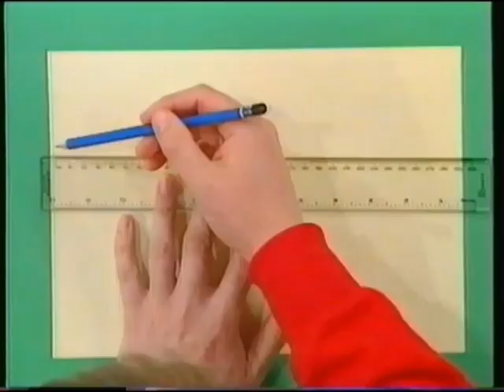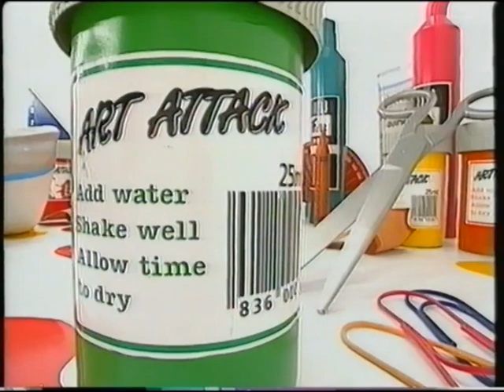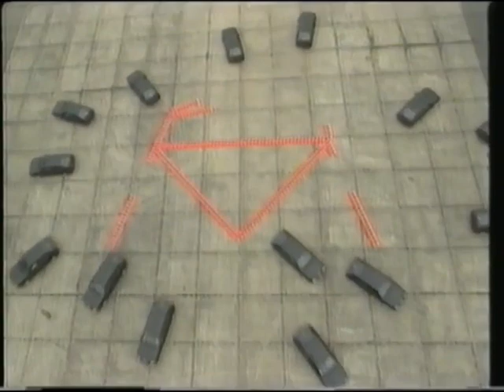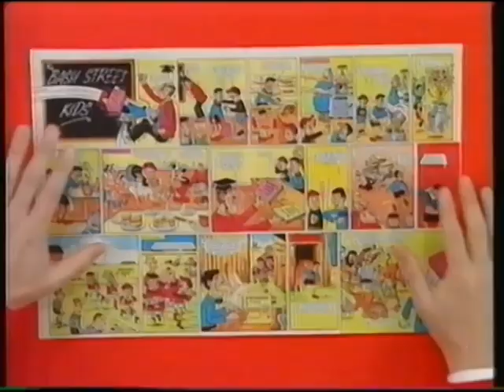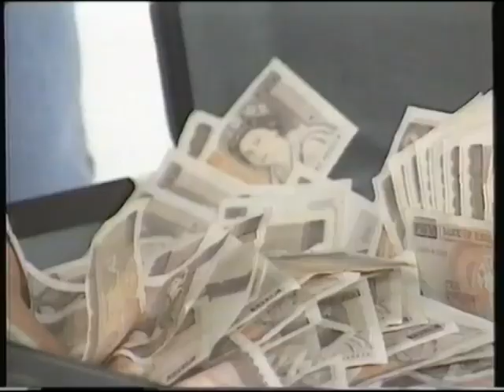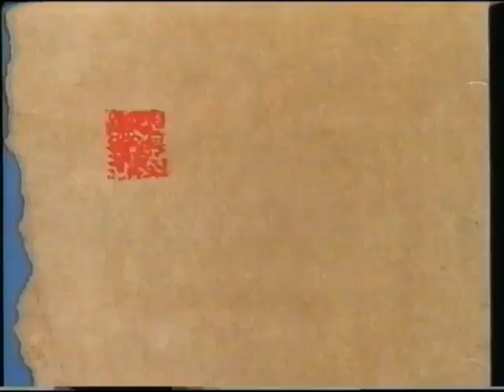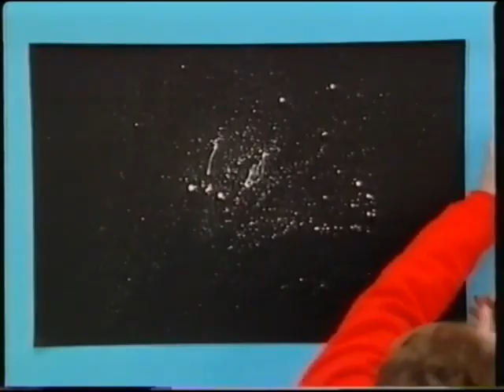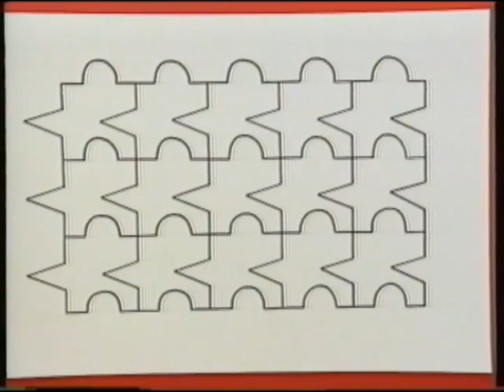The Art Attack Top 20 (1997)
Neil Buchanan presents the top twenty Art Attacks from the eight series so far. Included are Plop Art, Splat Art, and how to build New York with bits of newspaper.

You can also learn how to make the Loch Ness Monster out of dough.